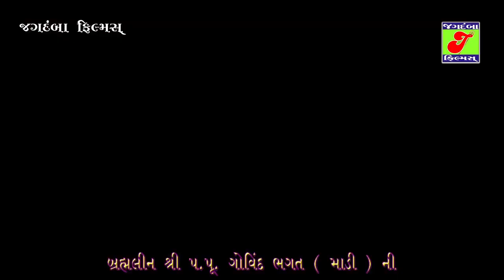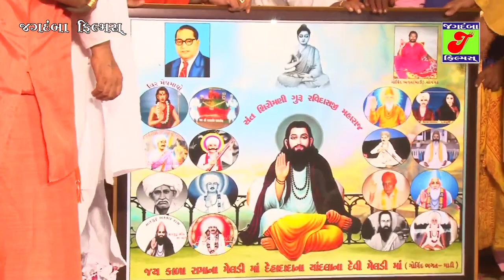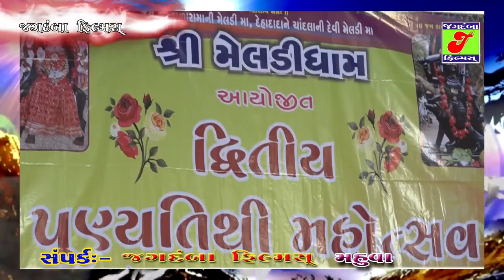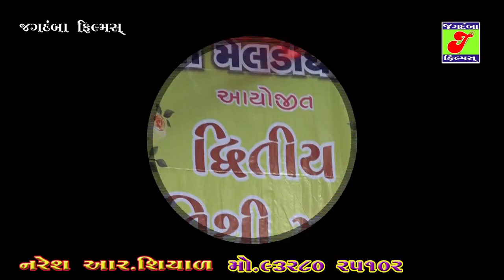Chhaya Makavana // Live માડી ધામ સોનગઢ ગોવિંદ ભગત part 2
♪ Jagdamba Gujarati Presents - Live માડી ધામ સોનગઢ ગોવિંદ ભગત part   2
♪ Produce & Present By - Jagdamba Gujarati
♪ Producer Naresh .Shiyal
♪ Singer - Chhaya Makavana